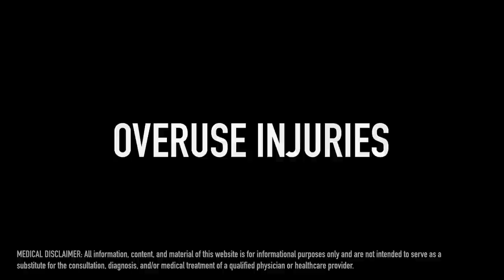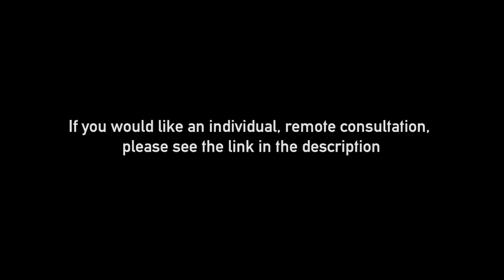The Most Important Tool in Photography: Your Body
In this episode we're joined by Andrew's brother and physical therapist, Jeremy, who is here to teach us how we can invest in and preserve the absolute most important tool, as photographers: our bodies.

If you are interested in an online, private physical therapy consultation, please provide your information

substitute for the consultation, diagnosis, and/or medical treatment of a qualified physician or healthcare provider.

36" Foam roller
Backpacks we like
Our wrist straps

All music used in this video is from Music Bed.

🛒DENAE & ANDREW STORE